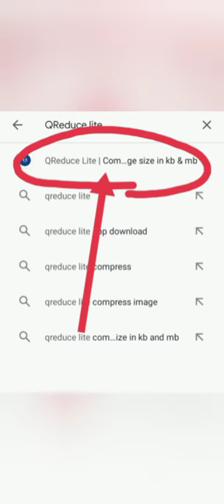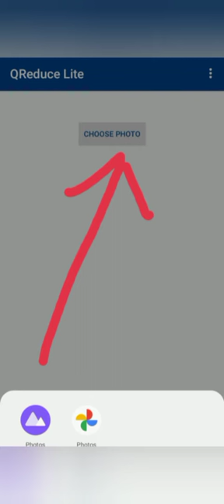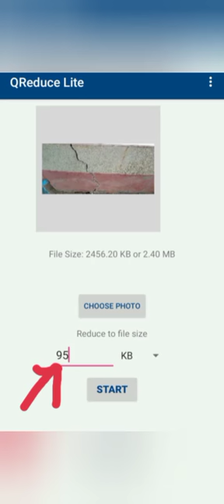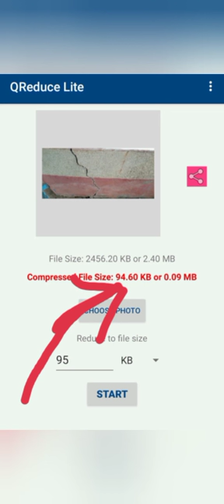How to photo size reduce 100kb and 50kb for uploading Infrastructure survey and Uniform survey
For banglar shiksha e-portal Infrastructure survey and Uniform survey photo upload file size 100kb and 50kb